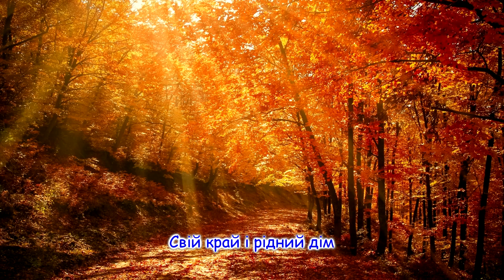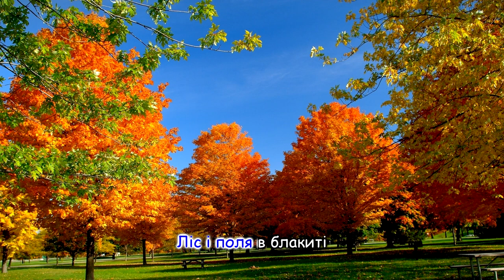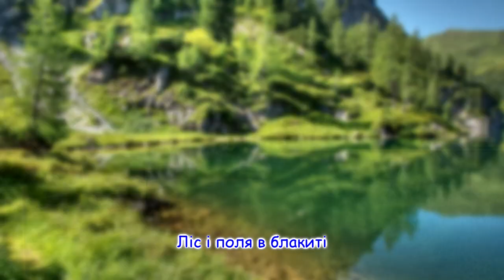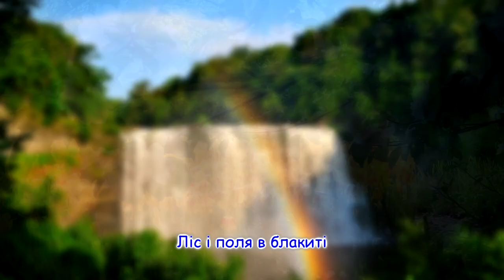Українська дитяча пісня "Діти Землі" та інші пісні для дітей українською мовою. Ukrainian songs.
Українська пісня "Діти Землі" та інші пісні для дітей українською мовою. Ukrainian songs.
Виконує ансамбль «Надзбручанські голосочки»
Музика Н.Галабурда
Слова А. Канич
Аранжування Л.Рокецький

Ми завантажуємо нові відео 2-3 рази в тиждень!